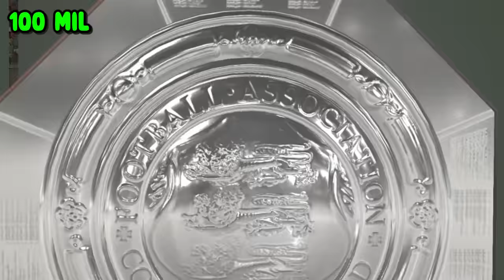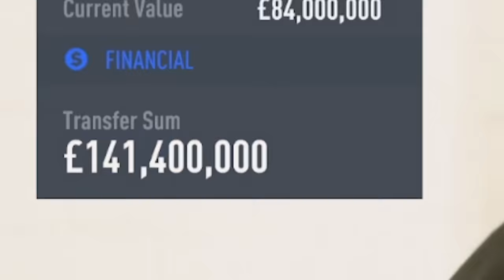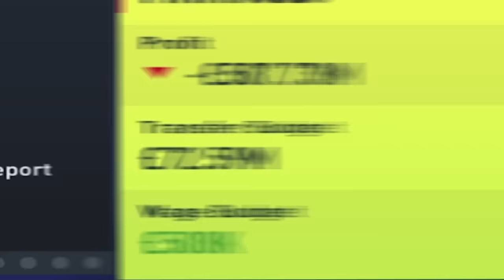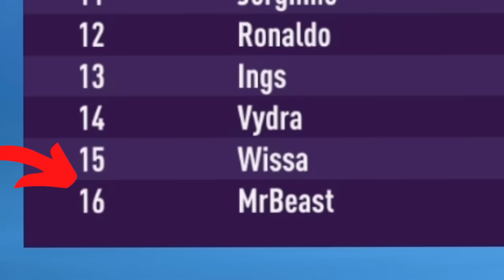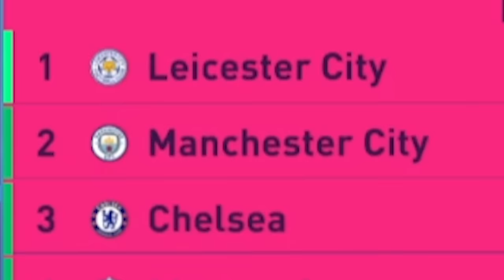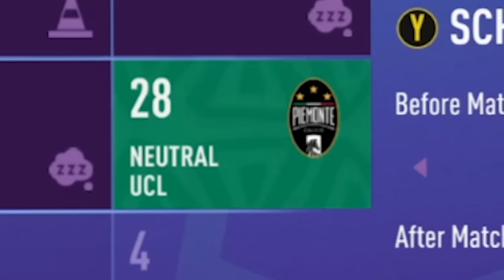I Created MrBeast in FIFA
►In this FIFA 22 Career Mode video I re-create MrBeast in FIFA 22 with an official face scan. Can MrBeast win the Champions League.